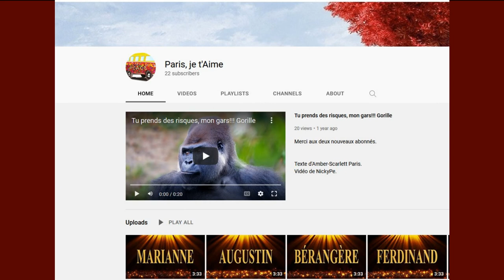🎂 JOYEUX ANNIVERSAIRE MARJORY 🎈- Version Années 80 -